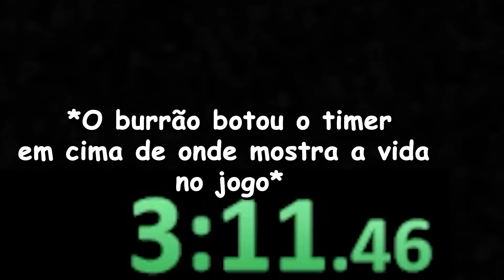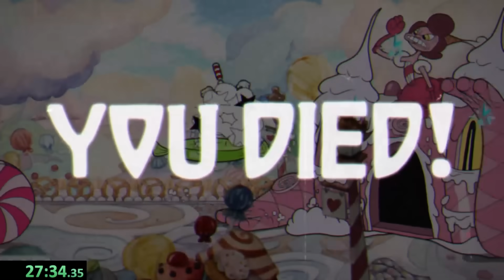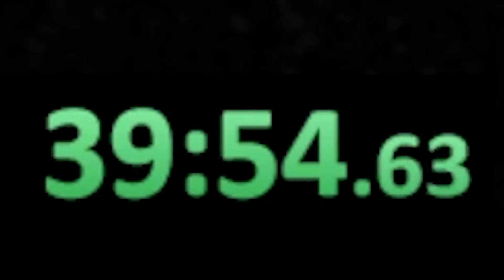onde eu consigo chegar em 1 hora no cuphead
jogo: Cuphead